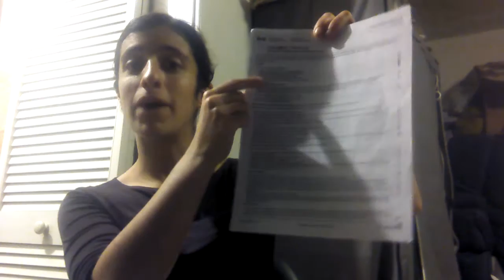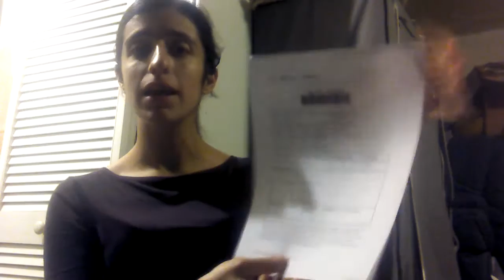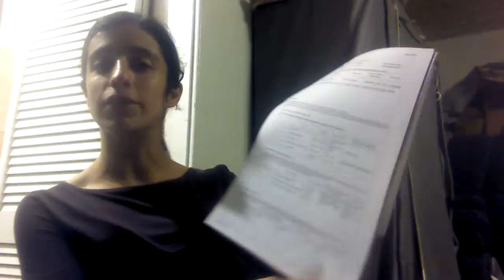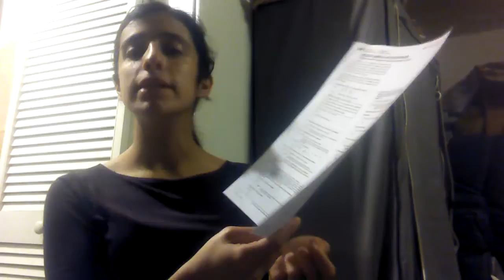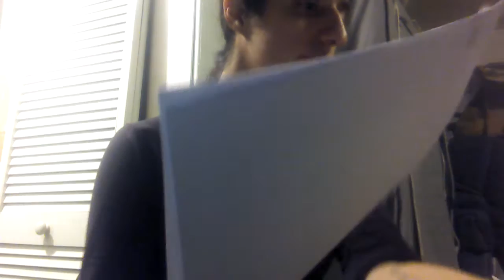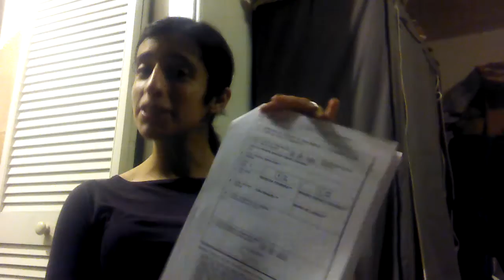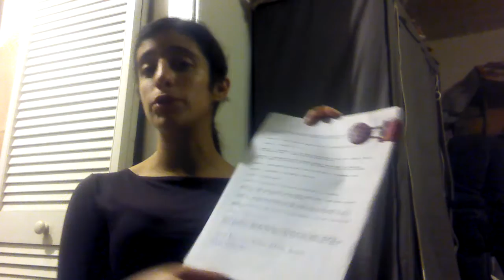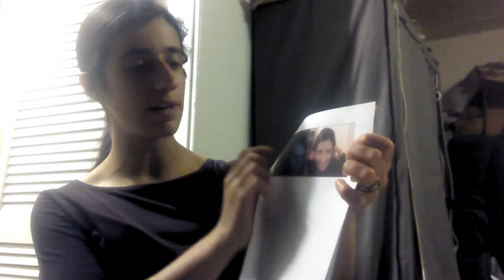Spousal Sponsorship from inside Canada explained -video#1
**UPDATE**:

Just an important update to the info on my videos: when I sent the application, in August 2013, the Case Processing Centre for sponsorship applications made from inside Canada was in Vegreville, Alberta.
In the meantime, CIC changed that and now, all sponsorship applications must be sent to the Case Processing Center in Mississauga, Ontario (which before only processed the first part of sponsorship applications made from outside Canada).
I recently received a letter from CIC stating my application was transferred to Mississauga, Ontario, which is now the Case processing Centre responsible for sponsorship applications made from inside Canada, as well. So, if you are in the process of applying for family sponsorship from inside Canada, please send your application to the Case Processing Centre in Mississauga, Ontario (address is on their document checklist, updated in January 2014) and not to Vegreville, Alberta.

I'm a Portuguese citizen, living in Canada and married to a Canadian Citizen.
On August 13, 2013, me and my wife sent my application for Permanent Residence trough Family Sponsorship, made from inside Canada, to the Case Processing Centre in Vegreville, Alberta.

This is the 1st part of a 4 part video we made explaining all the forms and additional documentation that are necessary for a complete application under the  Sponsor a Spouse/common-law partner in Canada class.

We put a lot of time and effort on this application and we made this video hoping to help other couples that might be applying under the same program.

As I explained in the video, this is an application made from inside Canada (since I'm living in Canada for more than 1 year now); this is not the overseas application, (for situations where the spouse still lives outside Canada). The forms, processing times and Case Processing Centre that deals with this applications, are different for inside and outside Canada applications.

If you have any questions, please fell free to ask below, under the comments section.

And please check the parts 2, 3 and 4 of this video we made for the complete explanation of the entire application for Permanent Residence trough Sponsor a spouse in Canada class.